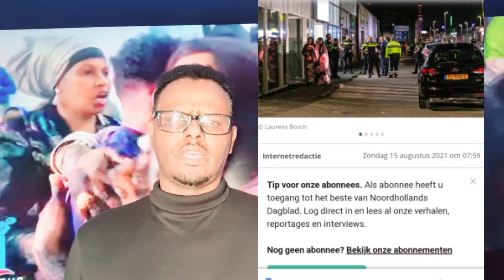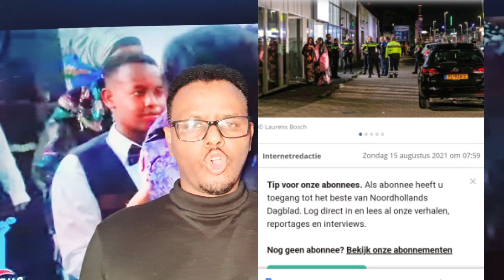AROOS USKU BEDELAY OOHIN IYO MURUGO FARX KAFTAN IYO NIMCO CALI